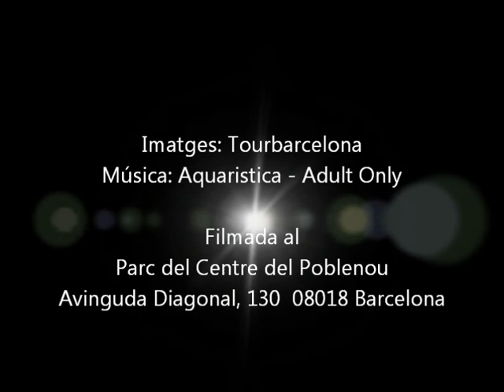Parc del Centre del Poblenou